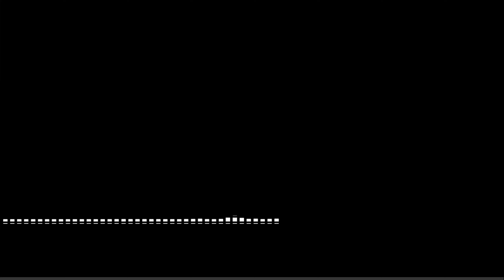HUSEYNIM VAY SOZLERI YAZILI 4K ᴴᴰ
imamlarmizdanhedisler OFFICIAL

İmamlarımızdan Hədislər RƏSMİ səhifəsi Muhəmməd tərəfindən 2014-cü ildə yaradıldı.Niyyətim İmamlarımızın hədislərini insanlara çatdırmaqdır. Kanalımızda Mərsiyə nohələr də paylaşılır.

hadiths from our imams  (İngilizce)

The OFFICIAL page of Hadiths from our Imams was created by Muhammad in 2014. My intention is to convey the hadiths of our Imams to the people. Lamentations are also shared on our channel.

хадисы от наших имамов (Rusca)

ОФИЦИАЛЬНАЯ страница хадисов от наших имамов была создана Мухаммедом в 2014 году. Мое намерение состоит в том, чтобы донести до людей хадисы наших имамов.

أحاديث أئمتنا (Ərəbcə)

الصفحة الرسمية لأحاديث أئمتنا أنشأها محمد عام ألفين وأربعة عشر. هدفي هو نقل أحاديث الأئمة إلى الناس. يتم مشاركة الرثاء أيضًا على قناتنا.

Hadithe von unseren Imamen (Almanca)

Die OFFIZIELLE Seite der Hadithe unserer Imame wurde 2014 von Muhammad erstellt. Meine Absicht ist es, den Menschen den Hadith unserer Imame zu übermitteln.